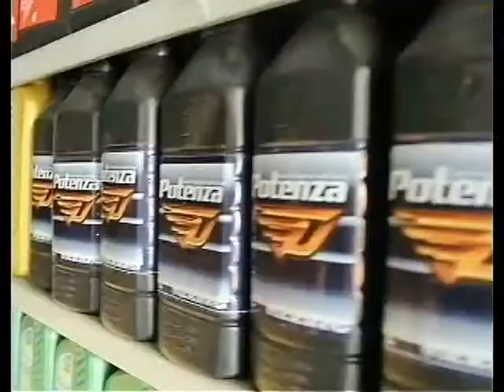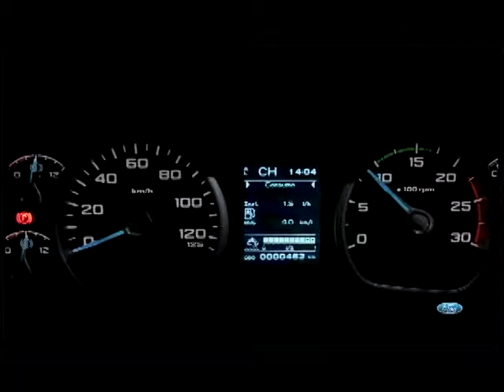PROGRAMA TV CAR 22 11 Sexta Feira